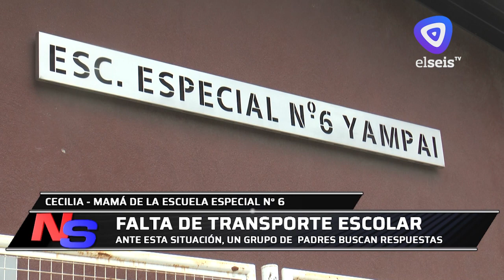Arrancaron las clases y otra vez los niños con discapacidad no cuentan con transporte